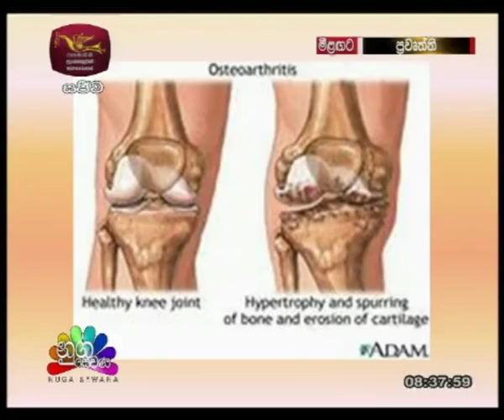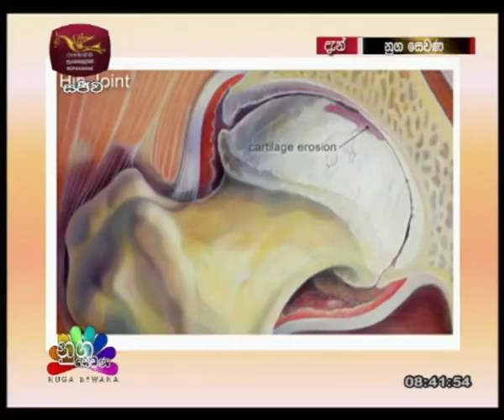Jaliya Uduwella & Ranjith Kulathunga live on RUPAVAHINI [ OSTEOATHERITIS ]